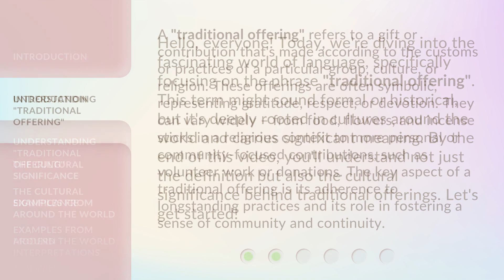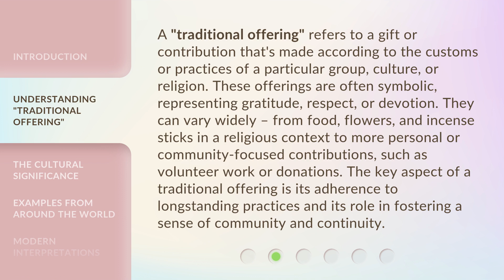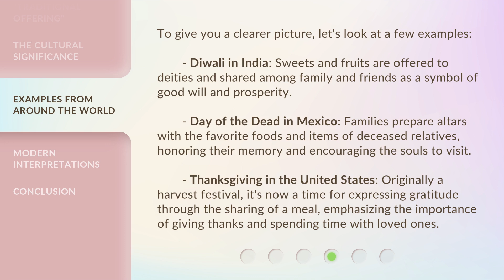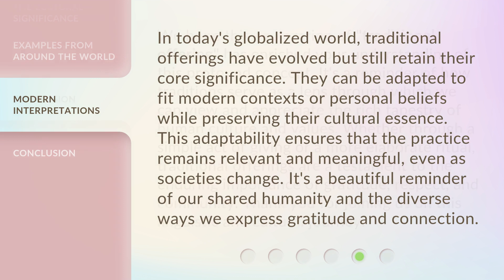Exploring the Essence of "Traditional Offering"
Unveiling Tradition: The Essence of Offerings • Join us as we delve into the rich history and significance of traditional offerings, uncovering the cultural and spiritual meanings behind this ancient practice.

00:00 • Introduction - Exploring the Essence of "Traditional Offering"
00:38 • Understanding "Traditional Offering"
01:20 • The Cultural Significance
02:00 • Examples from Around the World
02:42 • Modern Interpretations